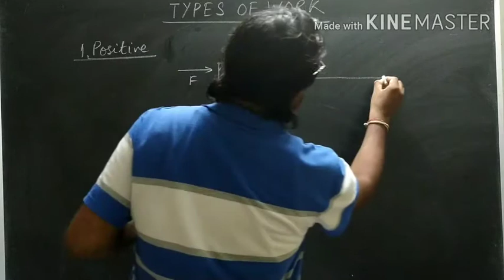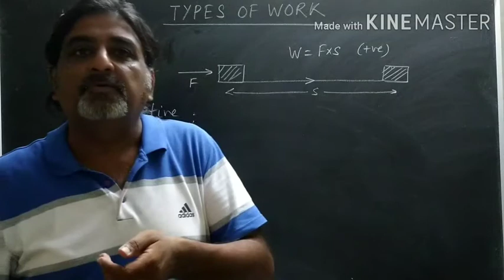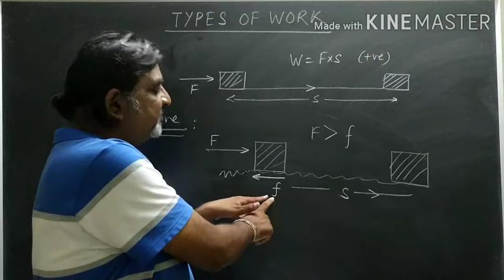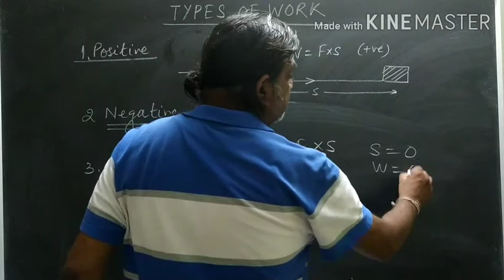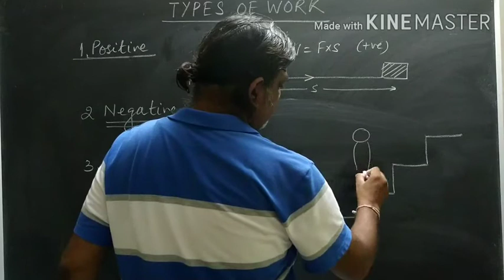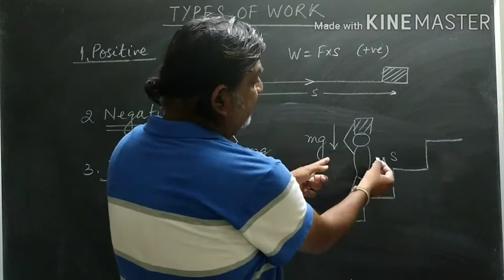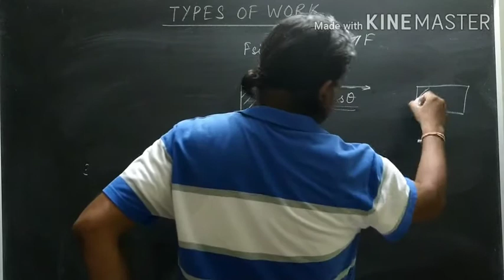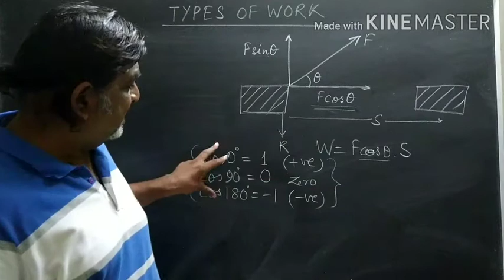Work, Energy and Power 2 IXth